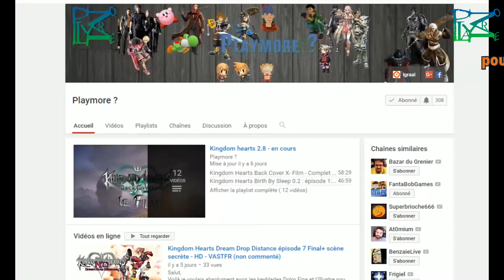Spyro: Year of the Dragon - Monde Aube printanière Niveau Aiguilles des nuages - HD (Non commenté)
Salut,
C'est parti pour le 3e niveau de Spyro 3
Dans cette vidéo vous trouverez l'emplacement de tous les œufs de Dragon et des gemmes.